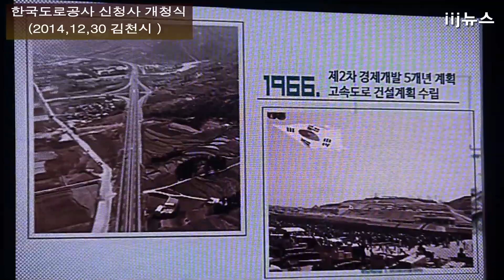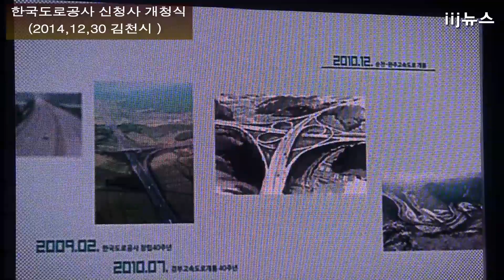한국도로공사, 김천혁신도시서 경북김천시대 개막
[국제i저널 = 경북 여의봉,김혜주 기자] 경상북도는 30일 경북김천혁신도시 한국도로공사 신사옥에서 김관용 경상북도지사, 정홍원 국무총리, 김무성 새누리당 대표, 서승환 국토교통부장관, 이철우 국회의원, 윤창욱 경상북도의회 부의장, 박보생 김천시장, 유관기관 단체장, 지역주민 등 500여명이 참석한 가운데 한국도로공사 경북김천시대을 개막 하였다.
행사 1부에는 박보생 김천시장의 환영사, 이철우 의원의 축사에 이어 2부 행사로 정홍원 국무총리 등 주요내빈이 테이프커팅을 시작으로 현판제막식을 한 후 행사장인 대강당으로 이동, 개식선언, 김학송 사장 기념사, 김무성 대표 축사, 정홍원 국무총리 치사에 이어 제2의 도약을 준비하는 한국도로공사 신청사 개청 세레모니 순으로 진행됐다.

도로공사 관계자에 따르면 김천신사옥은 부지면적 139,265㎡, 지하2층, 지상25층 규모로 ‘11년 8월에 착공하여 지난 10월에 준공하였다. 도로교통산업 선도기관으로서의 상징성과 위상이 내포된 디자인으로 한국도로공사의 중․장기 발전전략을 구현하기 위한 수준 높은 정보통신설비와 사무자동화시스템이 구축된 에너지 효율 및 친환경 건축물 1등급의 최첨단 지능형 녹색건축물로 지어졌다.

한국도로공사가 경북 김천으로 이전함에 따라 경상북도에서 추진 중인 동해안 고속도로, 경부고속도로 확장, 동서 3축(대구~무주), 동서 4축(상주~영덕), 동서 5축(울진~보령) 등 대형 SOC사업(고속도로)에 대해서도 더욱더 탄력을 받을 것으로 기대된다

한국도로공사는 1970년 경부고속도로 개통과 함께 고속도로를 건설하고 관리하여 빠르고 쾌적하고 안전한 교통서비스를 국민들에게 제공해오고 있으며, 조직은 5본부 6실 18처, 7지역본부, 45개 지사로 임직원 수는 1천여명, 년 간 예산규모 10조원의우리나라 대표적인 공기업으로 “길을 열어 행복한 세상을” 이란 슬로건을 내걸고 사회적 책임을 다하는 신뢰받는 도로교통 공기업이다.

김학송 사장은 "본사 이전을 계기로 일자리 창출, 지역인재 육성, 관계기관 협업 등 김천지역과 연계한 상생전략을 마련해 지역민에게 사랑받는 공기업, 더 나아가 국가 균형발전의 한축을 담당하는 국민의 든든한 공기업으로 다시 한 번 도약할 계획이다"고 밝혔다